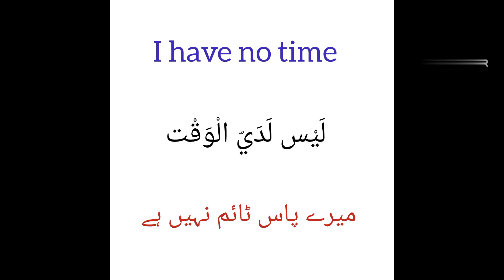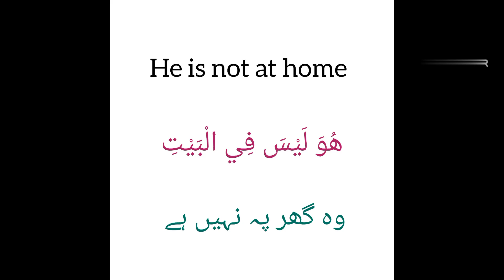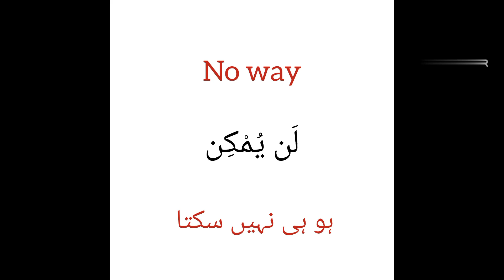40 Sentences we Use in Our Daily Routine/ Arabic Sentences you need to know.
Arabic Sentences for spoken English and urdu . Arabic phrases in English and urdu translation of Learning Arabic..